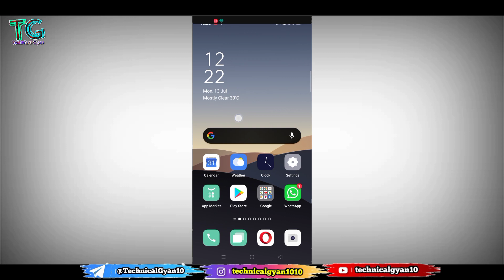how to fix sync problem in gmail app | Remove syncing mail notification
Namaskar Dosto, is video main hum dekhne wale hai how to fix sync problem in gmail app,fix sync problem in gmail app,waiting for sync error in gmail app fix 2019,gmail sync problem solved,solve gmail app waiting for sync

About : Technical Gyan is a YouTube Channel, where
you will find technological videos in Hindi, New Video
is Posted Everyday :)

▬▬▬▬▬▬▬▬▬▬▬▬▬▬▬▬▬▬▬▬▬▬▬▬▬▬▬▬▬ Techvin